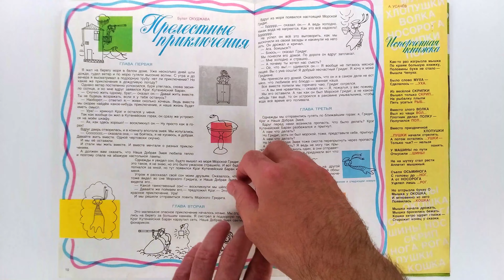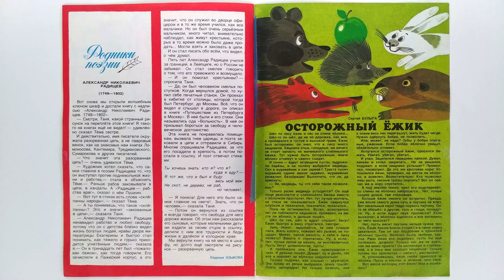Журнал для детей Колобок №3 (205) 1989 / Magazine for children Kolobok #3 (205) 1989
Ежемесячное детское приложение к журналу "Кругозор"

Издатель: Государственный комитет Совета Министров СССР по телевидению и радиовещанию
Тираж: 540 000 экз.
Размер: 20 х 28,5 см
Журнал издавался с 1969 по 1992 год
Иллюстрация Сергея Алимова: 0:11
Monthly children's supplement to the magazine "Krugozor"
Publisher: State Committee of the Council of Ministers of the USSR for Television and Radio Broadcasting
Circulation: 540,000 copies.
Size: 20 x 28.5 cm
The magazine was published from 1969 to 1992
Illustration by Sergey Alimov: 0:11